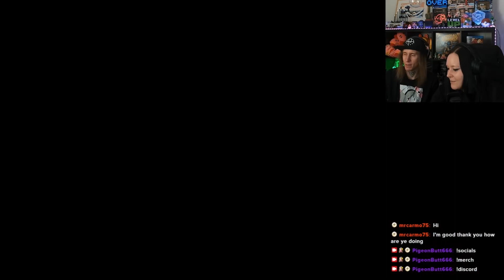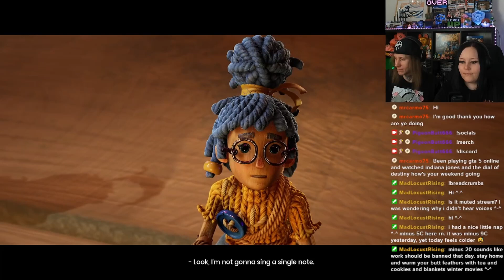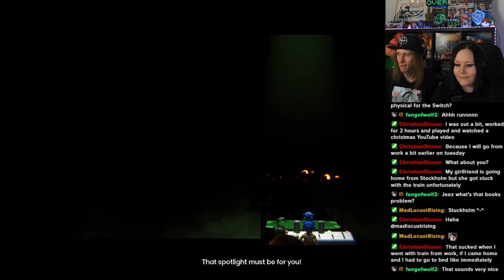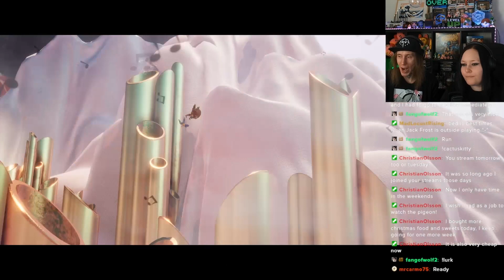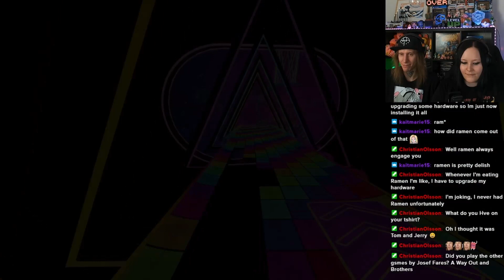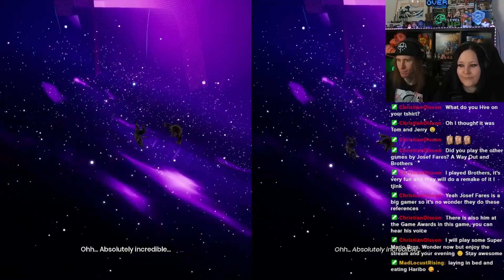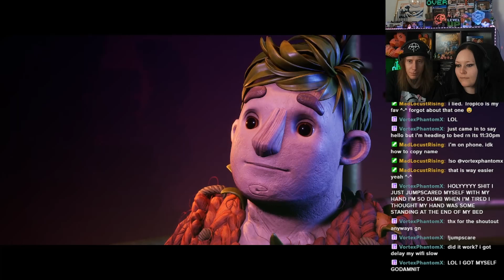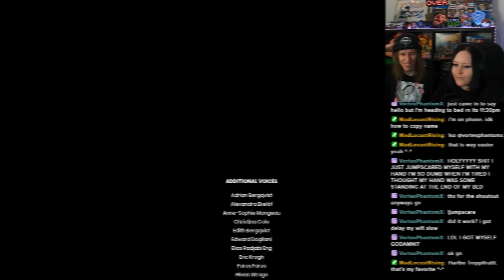There is no I in team, but there is a I in Pigeon (It Takes Two) FINAL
From Twitch Stream (January 8th, 2024)

We accidently muted the mic, and camera did brrr, but we finished the game!